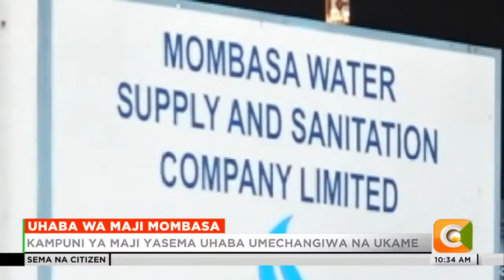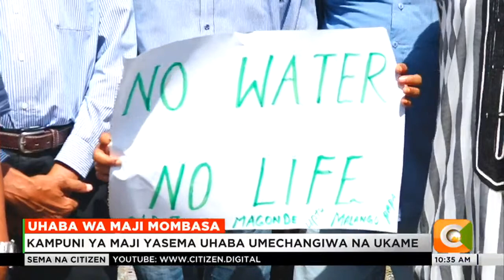Wakaazi wa Mombasa walalamikia uhaba wa maji wanaodai umekithiri kwa miezi sita sasa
Wakaazi wa mji wa Kale kisiwani Mombasa wamelalamikia uhaba wa maji wanaodai umekithiri kwa miezi sita sasa. Hali hii wanadai imewalazimu kununua maji wanayosema ni ghali mno. Kampuni ya kusambaza maji ya Mombasa imekiri kuwepo kwa uhaba wa bidhaa hiyo muhimu wanaodai umechangiwa na kiangazi kinachoshuhudiwa nchini.